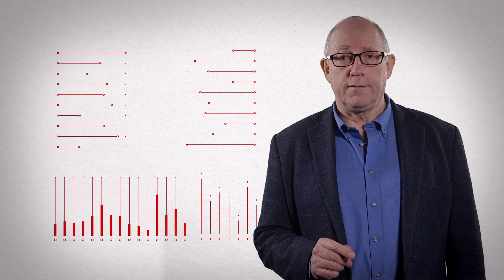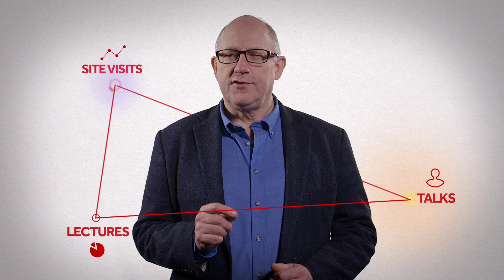MSc Construction Management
Accelerate your professional career through our innovative master's programme.

Develop your skills in the management of the construction firm, including finance, organisation, procurement, ICT and the expectations of clients, developers and investors in projects.

Please note that Dr Shabnam Kabiri is now the current Programme Director for MSc Construction Management.